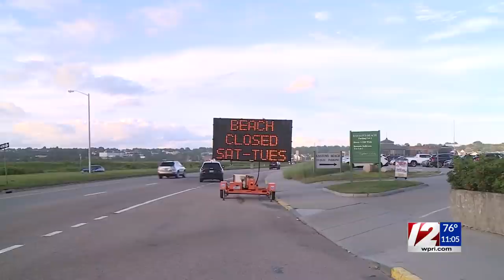Tropical Storm Henri making its way up toward Southern New England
Officials across Southern New England are urging everyone to be prepared for Henri's impact